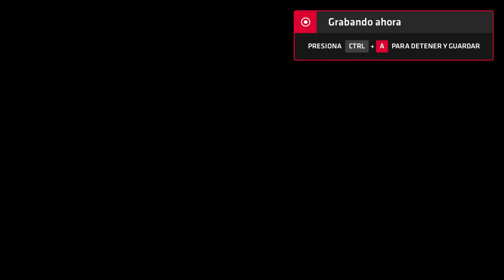Neptune777 Forza MAX Origins 2020 09 02 2